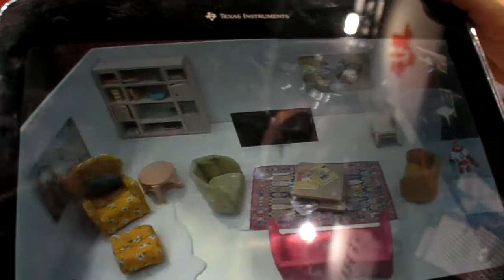Metaio Augmented Reality status on the Texas Instruments OMAP4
Metaio shows a demo featuring their latest status for augmented reality on the Texas Instruments OMAP4 platform.